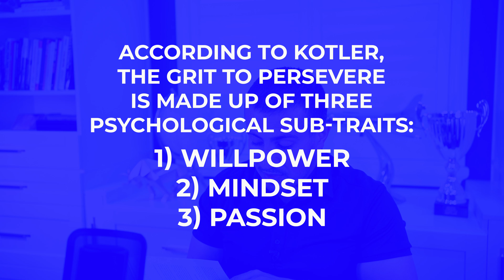Resolutions For SUCCESS In 2022: The Art of The IMPOSSIBLE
With the beginning of a new year, resolutions are quite common. But, how many of us actually stick to them in order to accomplish something? On this occasion, we discuss some parts of Steven Kotler’s book, The Art of Impossible, and share with you some reflections that have deeply impressed our thoughts.

Chapters
00:14 - Do You Have Any Goal?
00:20 - Resolutions, Risks and Redos
01:46 - The Art of Impossible
02:36 - Mindfulness VS Self-Talk
04:08 - Mastering Your Fears
04:35 - Short Book Opinion
04:44 - My 2022 Goal
05:02 - Baskal’s Book Club

👍Like if you found this information useful and make sure to join my next live sessions to get your own questions answered.

⚡What do you need help with that I can make videos about next?